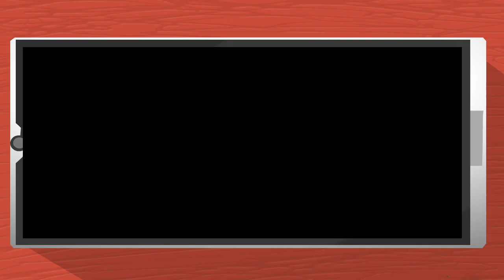OKYEAME KWAME FT YAA YAA - DUM FON NO (OFFICIAL VIDEO)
Dum fon no means turn the Phone off . It’s a high life (hilife) song addressing the issue of phubbing . Describing how people are more attached to phones than humans lately. Feat Yaa Yaa and produced by Kaywa with additional instruments by the patch bay band